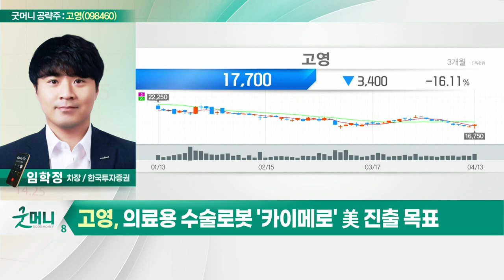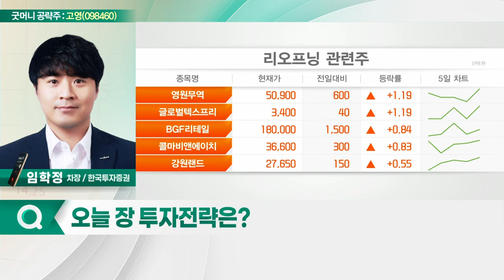고영(098460)... 전기차·반도체향 매출 확대 기대감_굿머니 공략주 (20220414)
고영(098460)
- 반도체 검사장비 등 신규 제품 성장
- 전기차·반도체향 매출 확대 기대감
- 의료용 수술로봇 '카이메로' 美 진출 목표